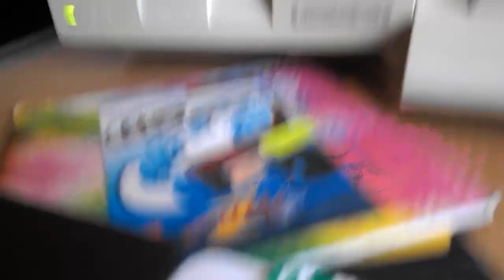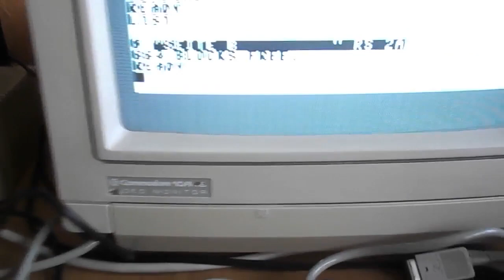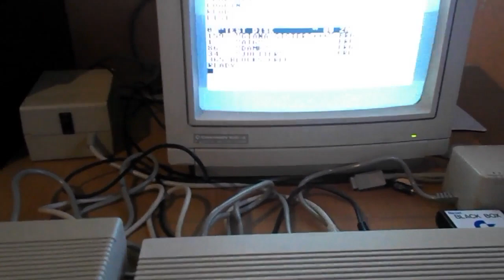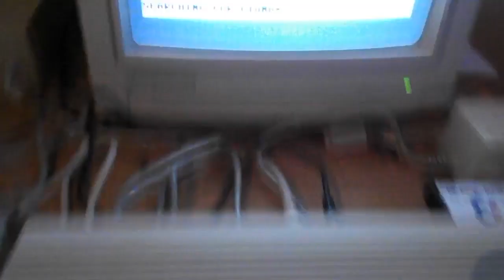Commodore Serwis - Remont Stacji Dyskietek C1541 II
Stacja Dyskietek 1541 II do Komputera Commodore 64, rok produkcji 1987 Rev9